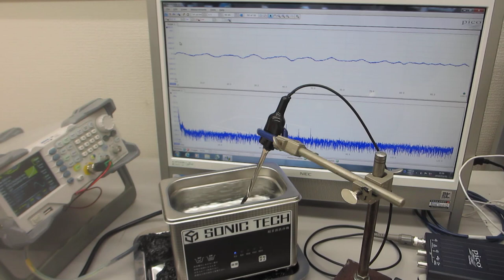超音波システムの最適化技術ーー超音波洗浄器（42kHz 26W）の超音波実験ーー（超音波システム研究所）